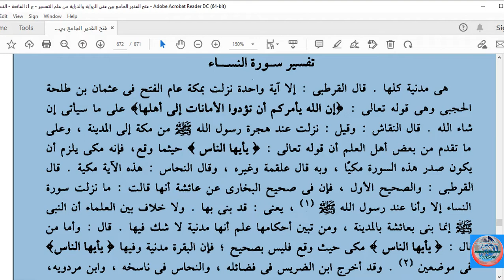TAFSEER DARS NO; (TAFSEER FATHUL QADEER)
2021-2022 KA TALEEMI SILSILA 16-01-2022 KO SHURU HUA AUR YE TAFSEER FATHUL QADEER KA PAHLA DARS HAI.